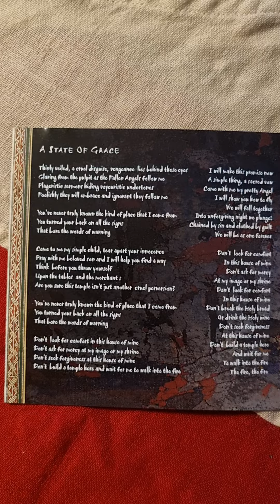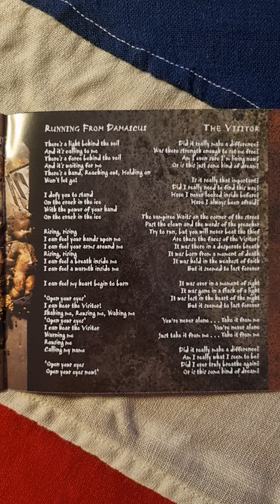Arena - The Visitor Promo Only Close Up (1998) (CD)